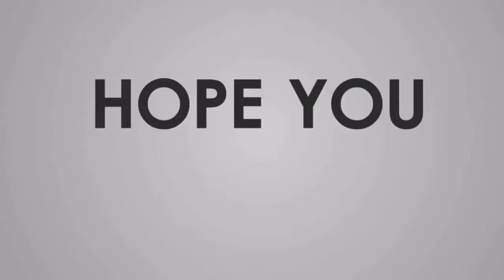MITSUBISHI FUSO 8M21 TRACTOR HEAD 2019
Hotline:
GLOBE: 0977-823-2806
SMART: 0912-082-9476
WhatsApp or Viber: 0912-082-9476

Located:
Subic Metro Lanka Int'l Corp.
8433 boton port access road SBMA, Subic Bay Freeport Zone, 2200 Zambales